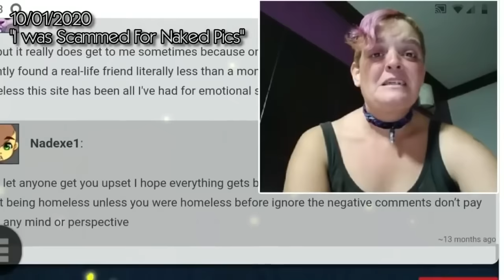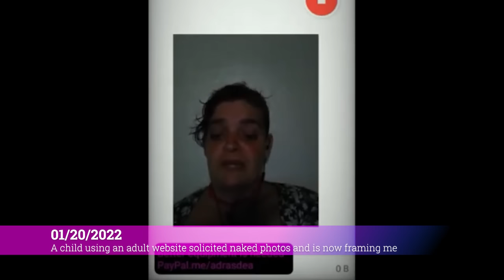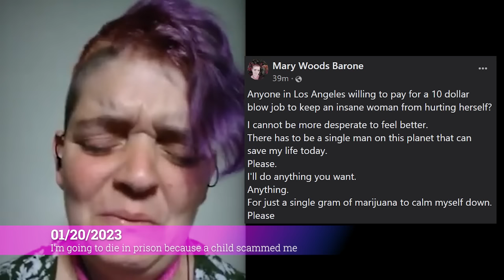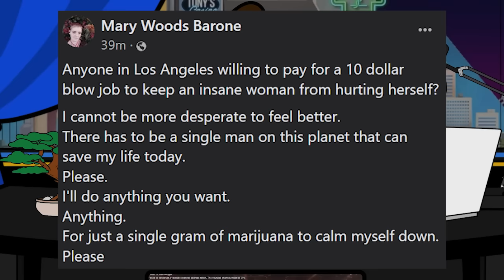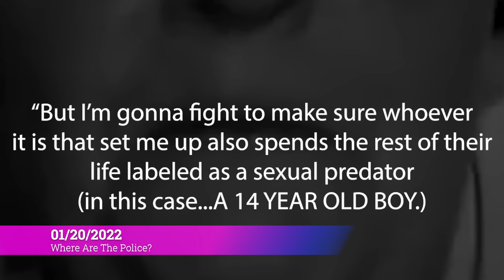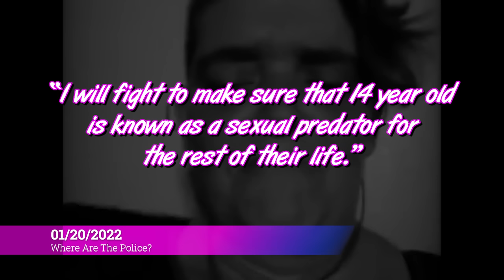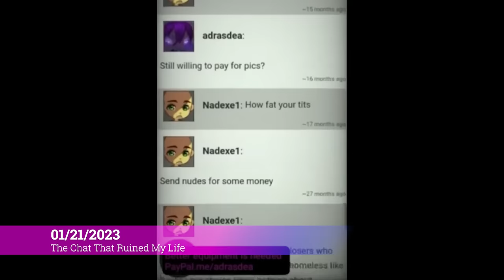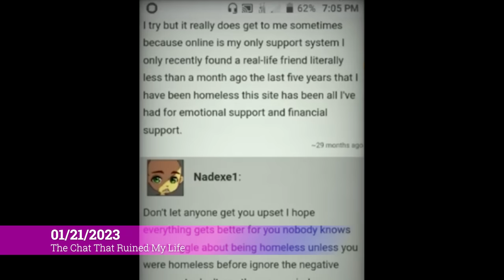Mayo The Series: Did Adrasdea Send Photos To A Child And Then Call The Child a Predator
In today's episode of Mayo: The series, the web series exploring the claims and deleted video library of the YouTuber Adrasdea. today we look at the time she claimed to have sent inappropriate photographs to a 14 year old boy, and tried to paint the CHILD as a sexual predator.